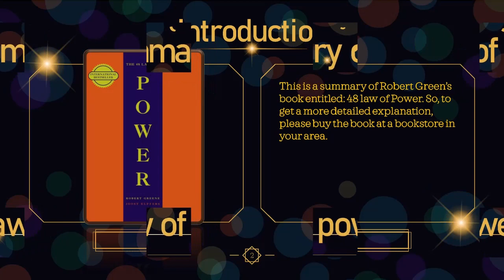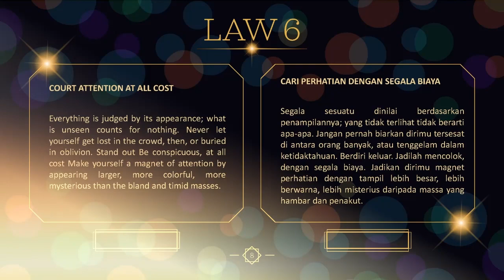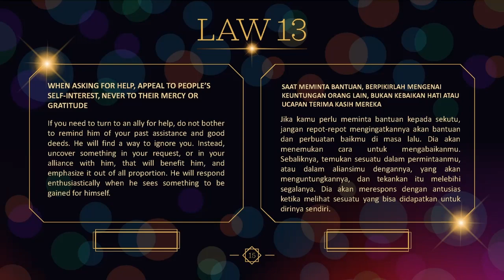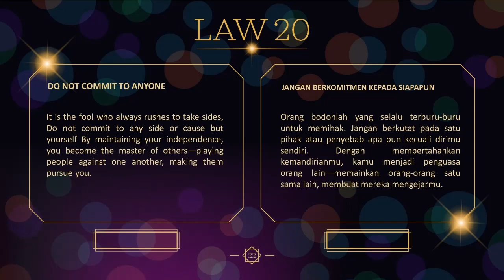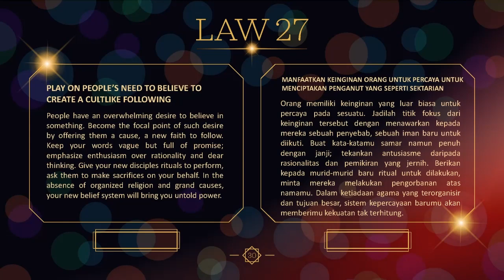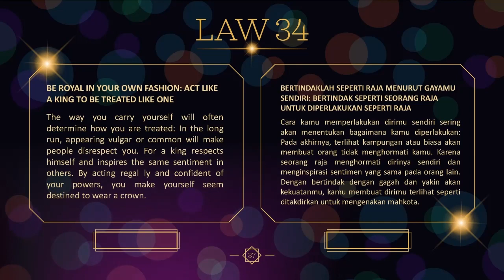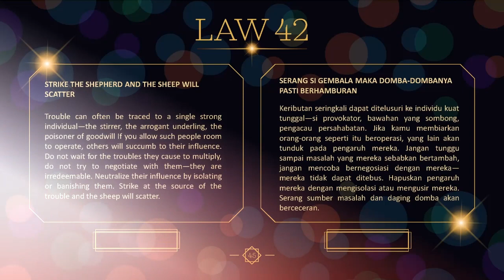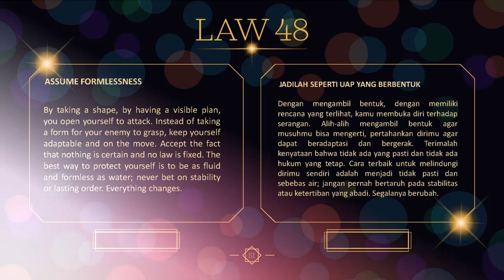Summary of 48 law of power. How to gain success and power according to Robert Green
This is a summary of Robert Green’s book entitled: 48 law of Power.  How to gain success and power. In English and Bahasa Indonesia.
Ini adalah ringkasan buku Robert Green yang berjudul: 48 hukum kekuasaan. Bagaimana mendapatkan kesuksesan dan kekuasaan.